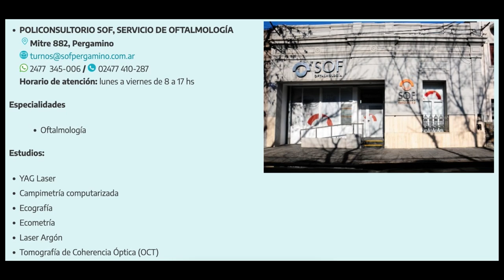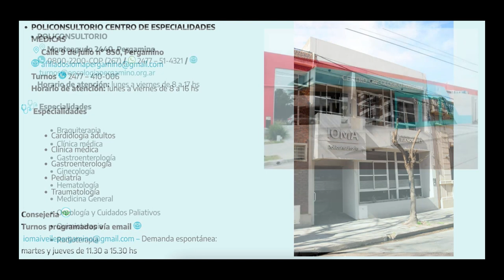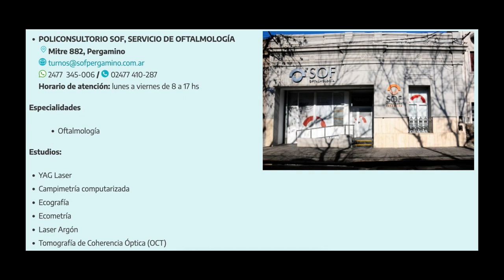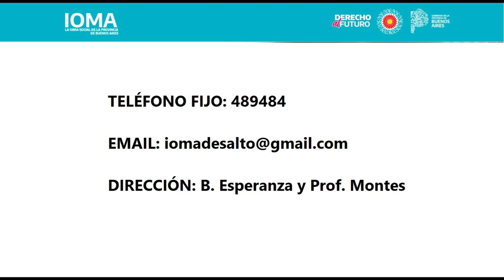IOMA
MIGUEL CHAVERO